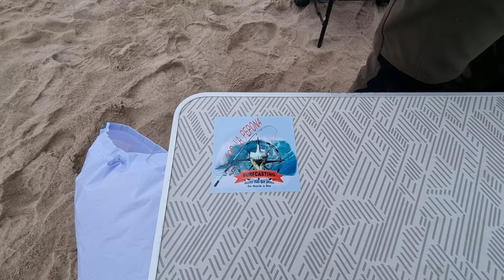Jornada de Pesca Iniciacion al Surfcasting fishing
Nueva Jornada de Pesca Surfcasting Pallico al amanecer. Hoy exploramos Gavá Playa, nuevo territorio de práctica de pesca surfcasting 2022.
Este nuevo episodio damos tutoriales surfcasting y técnicas de pesca surfcasting.
-Encarnar galeras
-Encarnar tita de palangre
-Nudos de para anzuelos
-Montaje de plomo corrido
-Topes de silicona para pesca surfcasting
Además de todos estos tutoriales de pesca surfcasting, captura de rodaballo y captura inesperada!
Pesca surfcasting 2022, Surfcasting Pallico!
Gracias por vuestro apoyo!! Somos 396 suscriptores.